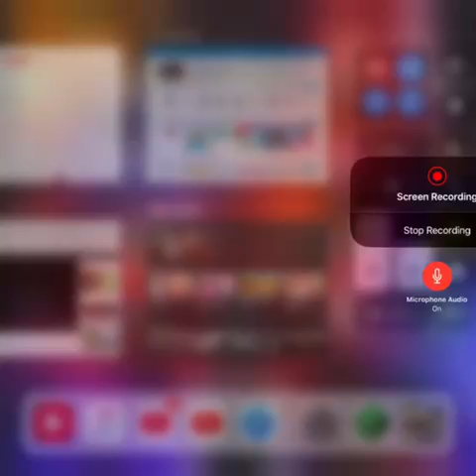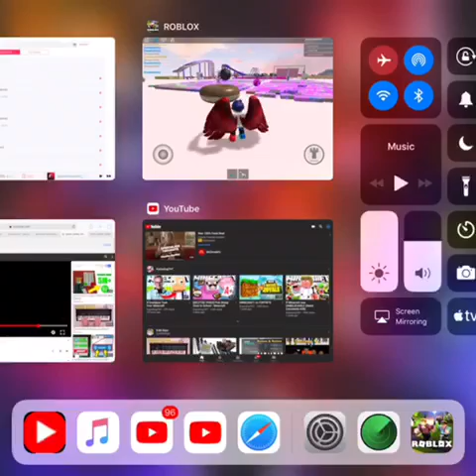Going into a GIRLS ONLY SERVER in ROBLOX